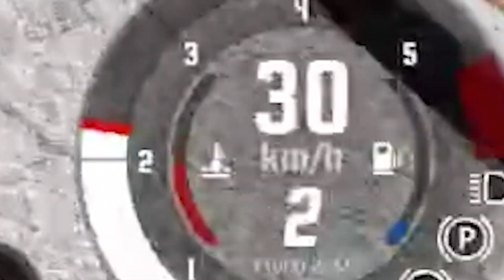Roleplay in BeamNG Drive??! | BeamMP CaRP Highlights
Titel des Videos: Roleplay in BeamNG Drive??! | BeamMP CaRP Stream Highlights

PC Setup und andere Dinge:

Prozessor: AMD Ryzen 3950x 3,5 GHz So. AM4 WOF
Mainboard: Gigabyte X570 Aorus Elite
Grafikkarte: Zotac Gaming RTX 2070 SUPER AMP EXTREME
8 GB 256 Bit GDDR6
Arbeitsspeicher: 2x 16 GB entscheidender Rang DDR4-RAM PC3200 CL22
Kühler: Scythe Mugen 5 Rev.B Turmkühler
SSD-Laufwerk (OS): Corsair Force Series MP600 1 TB
Anderes SSD-Laufwerk: Crucial MX500 1 TB + Crucial MX500 2 TB
Andere Speicher-Laufwerke: Intenso USB 3.0 Device 1TB + Intenso Externes USB 3.0 SCSI-Festplattengerät 2 TB
Mein DVD/CD-Laufwerk: HL-DT-ST-BD-RE BH16NS55
Netzteil: Be Quiet Pure Power 11 Nicht modular 80+ Gold 500 Watt
Lenkrad: Logitech G923 mit dem Schalthebel
Monitor: AOC CQ27G2U
Monitor 2: PHILIPS FTV 24PFSS231 / 12
Monitor 3: Grundig 32 GHB 5745 LED-Fernseher
Tastatur: Razer Ornata Chroma
Maus: Trust GXT 154 Falx Beleuchtet
Boxen: Logitech Z533 Multimedia Lautsprechersystem
Spielkonsole: PlayStation 4 Pro 1TB in Schwarz
Spieleinfo:

BeamNG.drive ist ein realistisches, eindringliches Fahrspiel mit nahezu unbegrenzten Möglichkeiten. Unsere Soft-Body-Physik-Engine simuliert jede Komponente eines Fahrzeugs in Echtzeit, was zu einem realistischen, dynamischen Verhalten führt. Offizielle Website des Spiels (Sie können das Spiel dort kaufen und herunterladen)